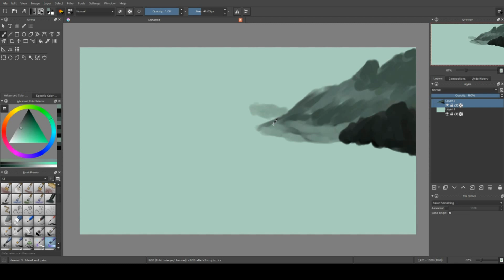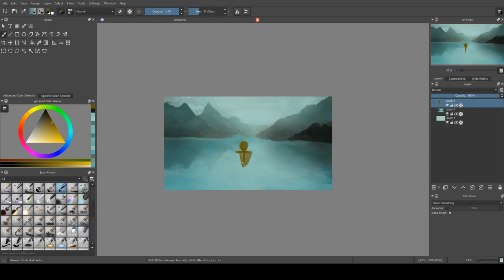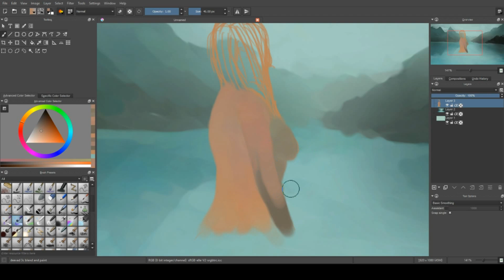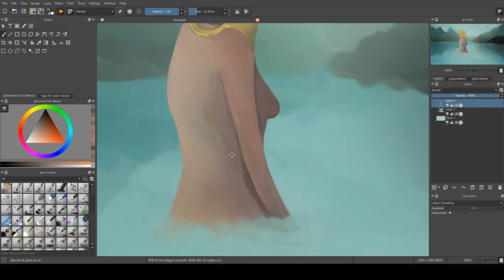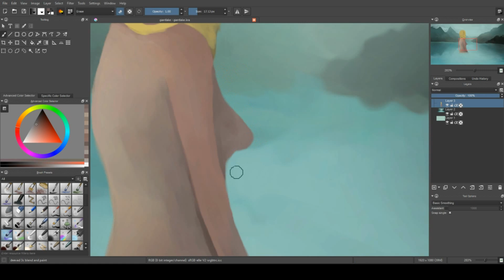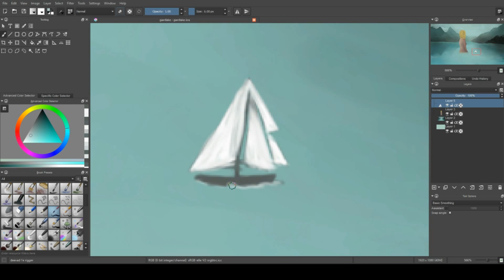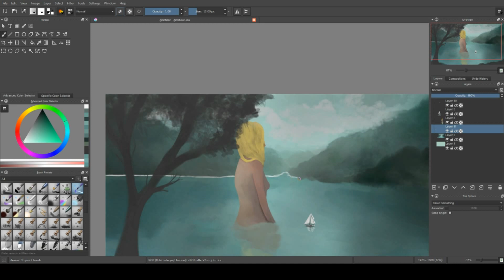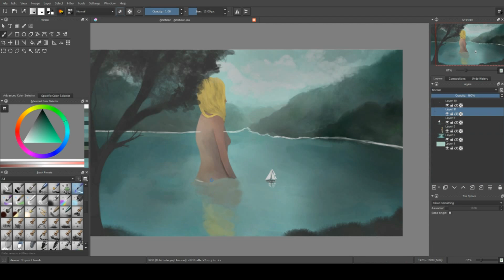Speed painting Giantess in lake (krita)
Speed painting without details of giantess in lake using krita and deevad brushes